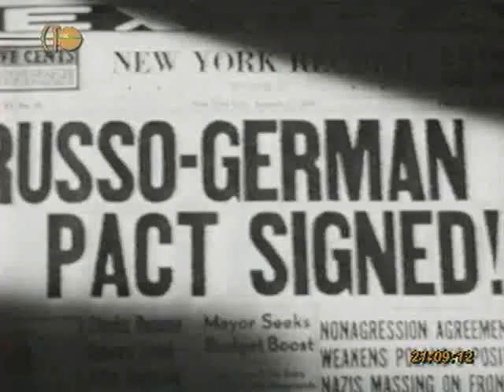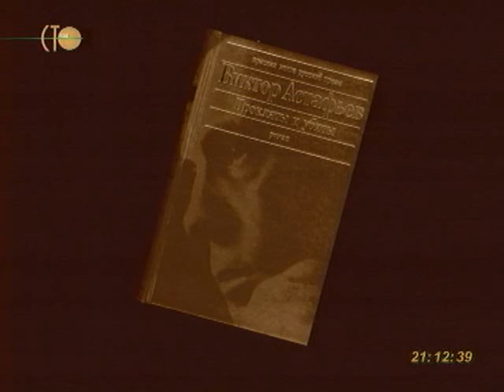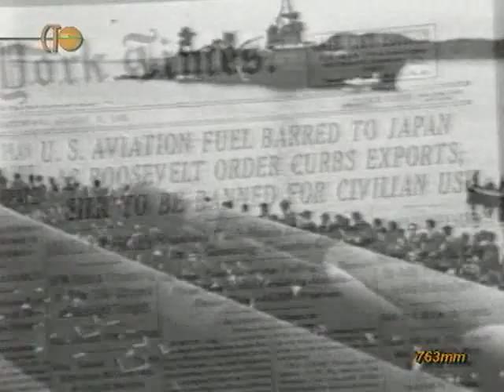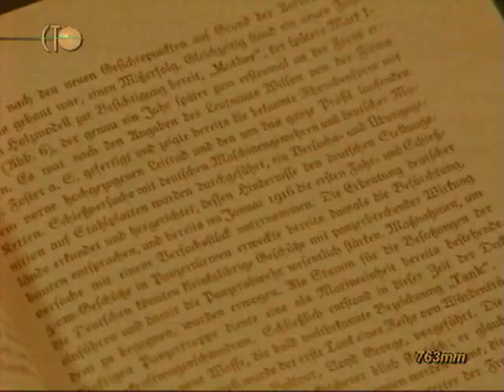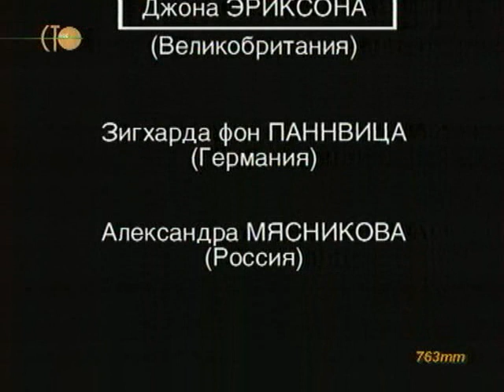Вторая мировая день за днём. 87 серия.